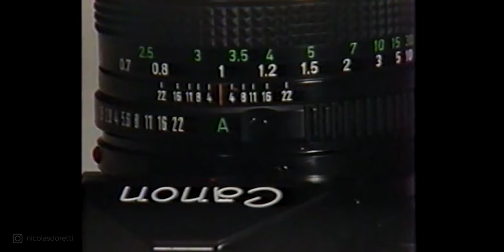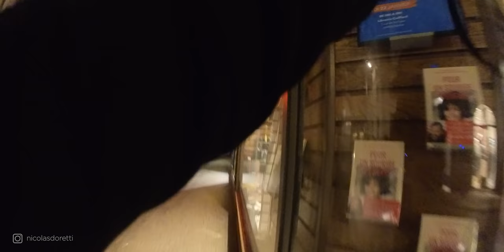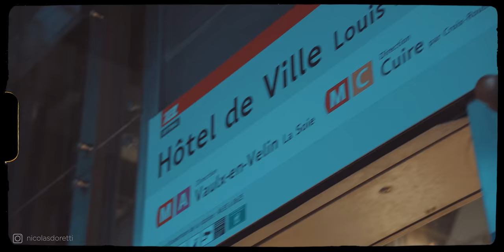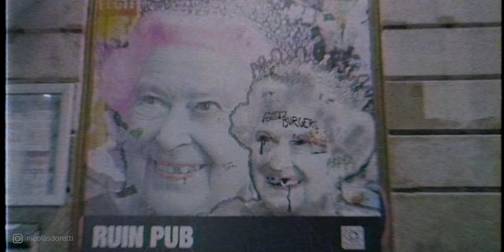INTENSE Photo de Rue de nuit à la CineStill 800T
Je t’embarque avec moi pour 11 minutes de photo de rue en plein cœur de la ville. Et petit bonus, non seulement on photographie à l’argentique, mais en plus de ça avec un film CineStill 800T!

⏱ TIMECODE ⏱

00:00 | Introduction
01:29 | Premières images à la CineStill
03:16 | Petit point technique
05:13 | Pour et contre de l’argentique
06:50 | Retour au bercail
08:12 | Pure Street photo